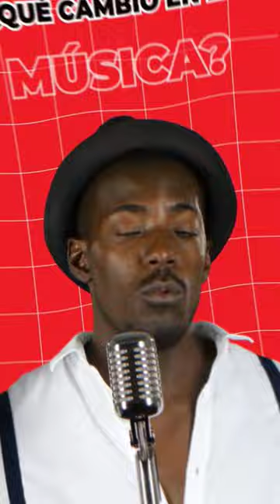¿Por qué las canciones duran 3 minutos?!😨😨😨...